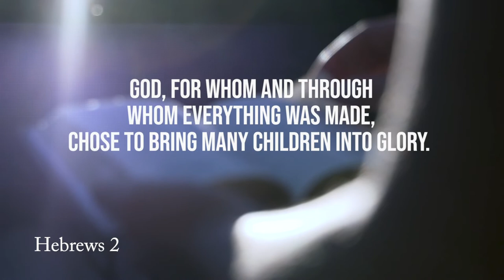Daily Devotion | Pastor Neil Spencer | Monday, September 7, 2020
Are relationships important to you?  They should be.  Let's listen as Pastor Neil shares that true richness in measured in relationships.